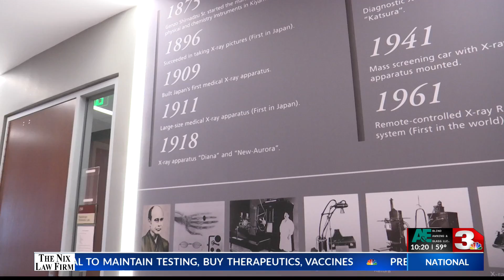MSU Texas Radiology Department celebrates 50th anniversary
MSU Texas is celebrating a century of excellence and as they pay tribute to the past, it's key to celebrate a program that has been around for half the life of the university: The Shimadzu School of Radiologic Sciences